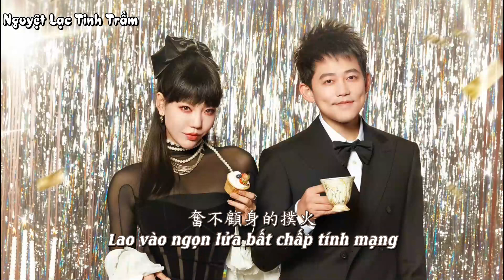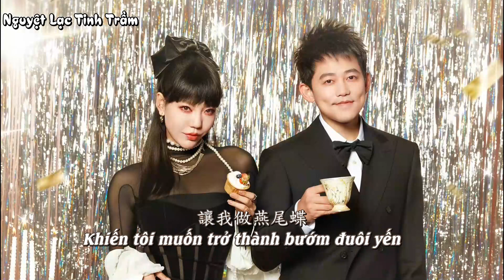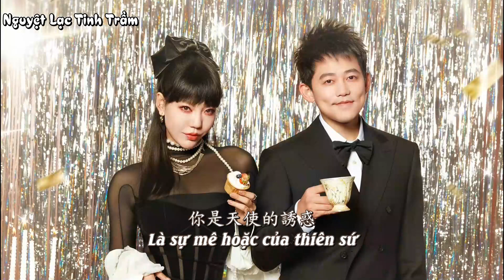[Vietsub][Audio][Tô Tỉnh - Ngô Mạc Sầu] - Bướm đuôi yến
🦋 Song :  Bướm đuôi yến (燕尾蝶)
🦋Bản gốc : 梁靜茹
🦋Trình bày : Tô Tỉnh (Allen Su) - Ngô Mạc Sầu
🦋Show :  Bài hát của chúng ta 5 (我们的歌5  - Singing With Legends S5)
🦋Ep : Đêm chung kết
🦋Sub - Time - Encode - Typeset : Panda